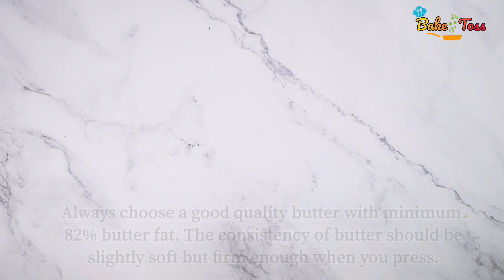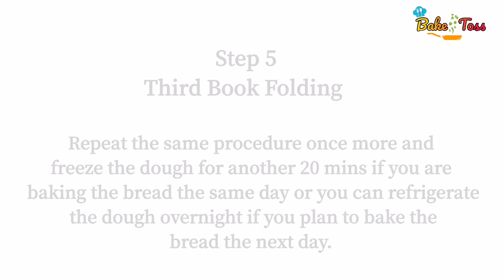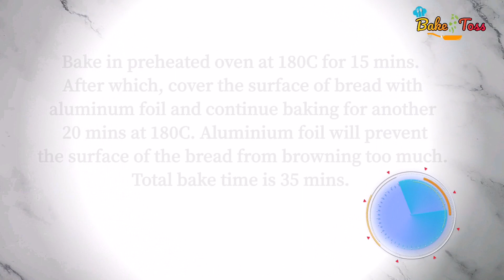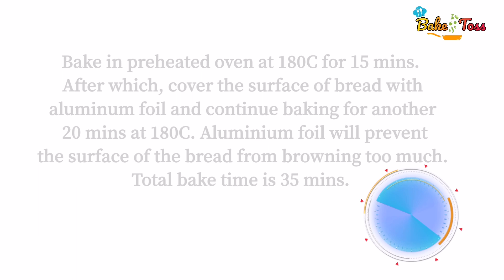How To Make Croissant Bread Loaf | Danish Loaf | Bake and Toss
Today I'm sharing with you How To Make Croissant Bread Loaf which only needs one proof. Who doesn't love a flaky, buttery croissants? When I first came across the idea of a croissant bread (also known as a Danish Loaf) I was intrigued and couldn't wait to try it out for myself.  All the glorious buttery goodness of a croissant in perfect tender slices. The dough is braided and folded back on itself, then tucked into a Pullman pan, where it proofs, bakes, and emerges from the oven as one giant loaf of slice-able croissant with a beautifully golden crust, faintly marbled with the pattern of the braid. The croissant loaf is light as air on the inside, layered and crispy on the outside. So let's begin.

Do give this recipe a try. I promise you will love it and please let me know how it turned out to be as comments below. I love to hear from you all :)

Ingredients (1 Loaf :  22*12*10 cm toast pan ) :

125g ( 1 stick + 1 tbsp) unsalted butter for Lamination (soften, with 80-82% butter fat)

Dough:
300g (2 cups ) white bread flour  (with 12-13% protein content)
35g (2 tbsp) sugar
6g (2 and 1/4 tsp) instant yeast or active dry yeast (see note below)
3g (1/2 tsp) salt
1 egg ( weigh approx 50 -57g)
125ml (1/2 cup) milk (lukewarm)
25g (1 tbsp + 2 tsp) unsalted butter (melted)

egg wash (1 egg + 10 ml milk)

Note: If you are using active dry yeast, mix it with 125ml luke warm milk ( 38C). Wait for 10 -15 mins. You will know yeast has activated once it forms a froth. Then use it.

# croissant bread # loaf # danish Bread